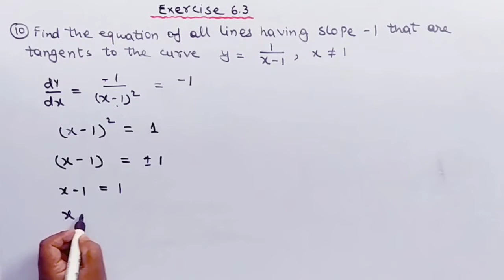Class 12 Maths - NCERT Solution - Chapter 6 - Exercise 6.3 - Question - 10